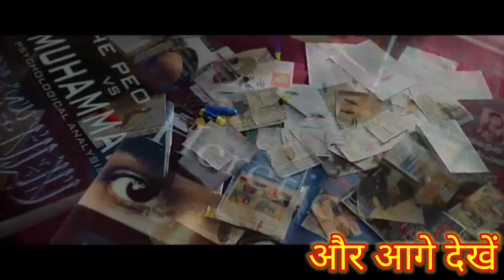The Kerala Story Trailer | VipulAmrutlal Shah | Sudipto Sen | AdahSharma | Deepakvlog6388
TheKeralaStory Trailer

हिंदू धर्म को अपमान किया जा रहा है लड़कियों को प्रेषित की जा रही है आई
आप लोग पूरा दिखाई हैं

CBI अफसर ने 2 नेताओं को खड़ा किया कोर्ट...
सवाल सिर्फ एक आदमीकी जिंदगी का नहीं, क...
मुझे भी दोना ... मैं भी नाचा - नाना पाटेकर-डि...
संजय सिंघानिया का ऐसा हाल कैसे हुआ ? ...
S
रंडी भी औरत है.. और हर औरत की मर्जी हो...
जिनकी मंजिल एक होती है.. वो रास्तो पेही मि...
पुलिस के कुत्ते तेरी बहन को शादी मंडप से उ.
इरफ़ान खान & बॉबी देओल सस्पेंस मूवी | Ir...
Navarathna - The Hidden Mystery |...
John Wick Chapter 01 2014 Action...
The Kerala Story Trailer Review : एक...
Kinavalli (HD) Horror Hindi Dubbed...
सुनसान सड़क पर सलमान को डरा रहा था ह...
इरफ़ान खान & बॉबी देओल सस्पेंस मूवी | Irr...
The kerala story offical Trailar vipul...
Laal Singh chaddha full movie in Hi...
नकली संजय सिंघानिया को पार्टी में ले जाना है...
PM Narendra Modi - Movie | Vivek...
MTV Webbed Season 2 | Victims Of...
American Sniper - Film complet en f...
WAR | Full Army Action Bollywood...
रैगिंग करना पड़ा महँगा Hostel Full Movie...
Dulhan Hu Kya Shaadi Karke Ja Ra...
Brothers (2015) | Akshay Kumar | S...
Citadel - Official Hindi Trailer | Prim...
Hungama Ho Gaya wit...
FULL HD NEW HINDI MOVIE | DRIS...
Global Baba Hindi Movie | Sanjay M...
Lords Of King (2022) Full Action M...
Hollywood Movie In Hindi Dubbed 2...
यह क्या कर रही हो तुम तुम्हारी बाप की उम्र ...
Rakht Charitra 2 (HD) is ...
Kaagaz Ke Fools (2015) HD - Vinay...
Page 3 HINDI FULL MOVIE DRAMA
Agneepath Full Movie | Sanjay Datt...
महारानी से दुश्मनी पड़ी भारी | Best Action...
The Attacks of 26/11 | Best Scenes...
Judgment Day (Apocalypse Of Ice)...
RATHORE MAFIYA | Sanjay Dutt Lat...
Parizaad Episode 13 | Eng Subtitle I...
Singham - Jaykant Shikre Escapes
The Kerala Story Official Trailer | Vip...
Kaante (2002) Full Hindi Movie | A...
Music School Trailer Launch FULL...
news18 live | news18 india live | live news | aaj ki taaja
khabar | n18oc_world

John Wick Chapter 01 2014 Actio...
The Kerala Story Trailer Review: g...
American Sniper - Film complet en...

The thePJ is a web channel intended to promote cinema through films review, interviews, discussions, video essays and analytical compilations. It is intended primarily for the purpose of encouraging
informed discussions, criticism and review of cinema and towards such purpose the programs use short extracts of cinematograph films, sounds recording
and photographic works. These clips and extracts are of a minimal nature and the use is not intended to interfere in any manner with their commercial exploitation of the compete work by the owners of the copyright. The use of works are in compliance with the fair dealing exception provided under Sec. 52 of